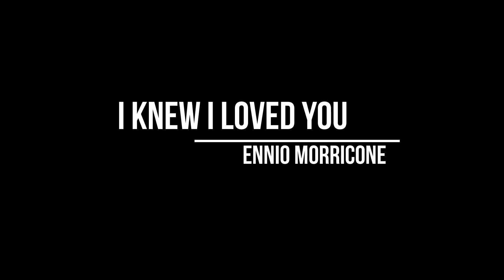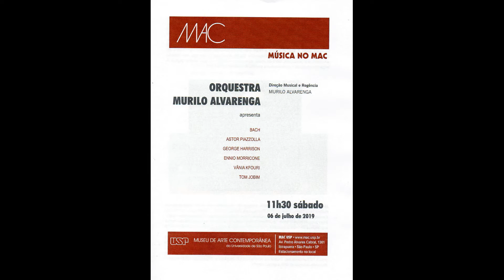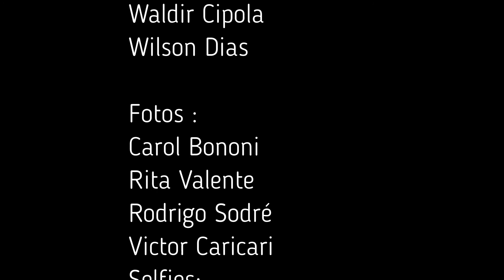Orquestra Murilo Alvarenga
Resumo do ano de 2019 das atividades da Orquestra.